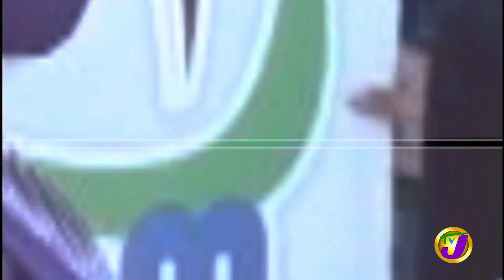TVJ News: Headlines - October 16 2020